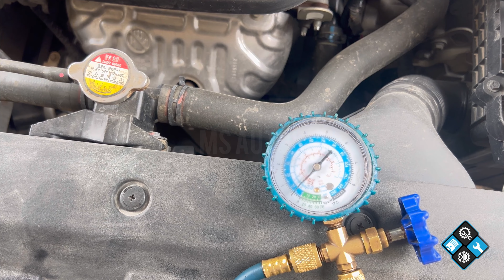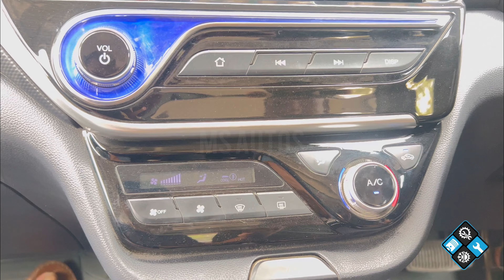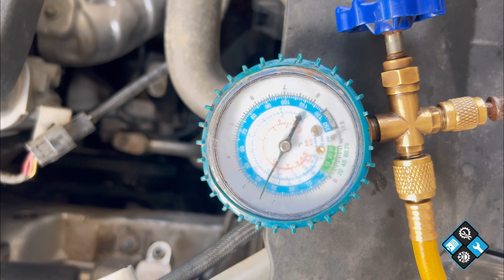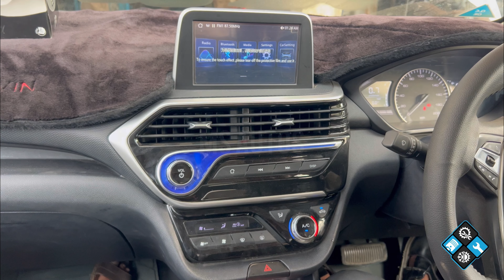Changan Alsvin Ac Tripping Problem|Snow will Freeze In The Car| ac tripping nahi kara hai kya karen